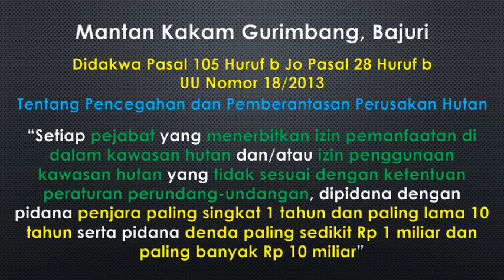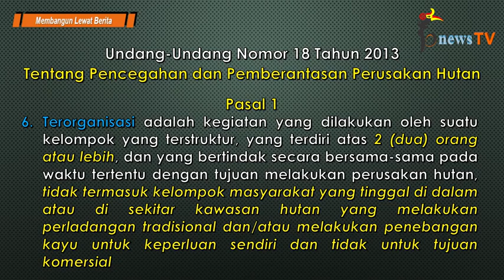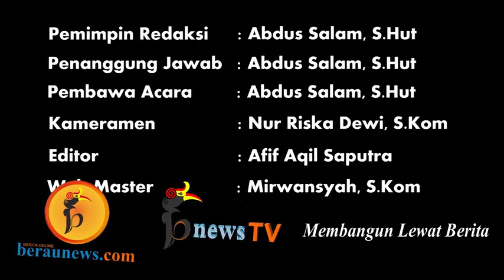JPU Kasus Mantan Kakam Gurimbang Dinilai Keliru dan Tersesat, Kok Bisa?